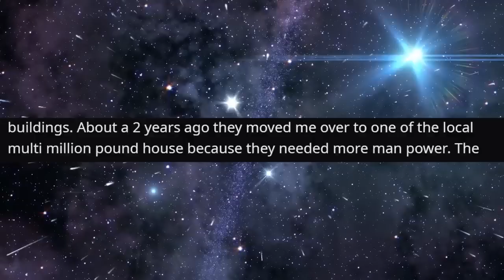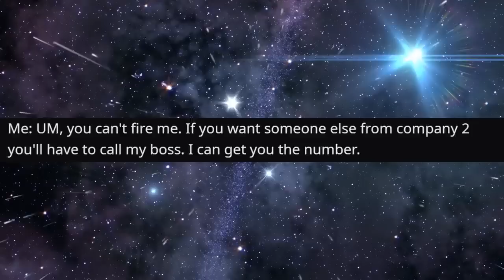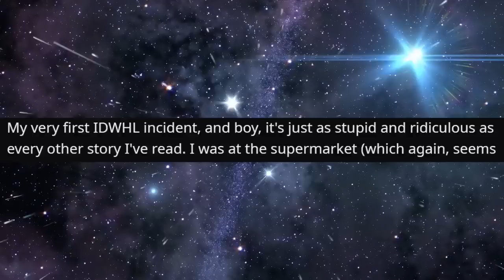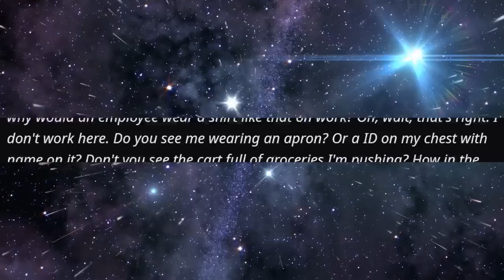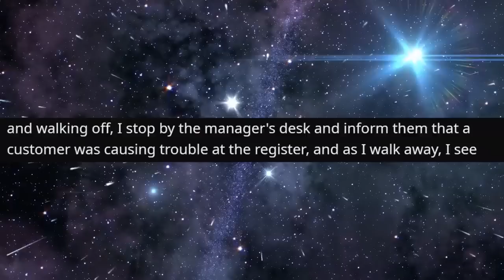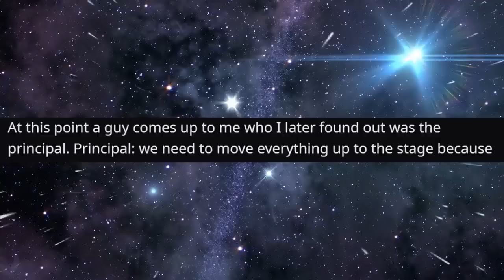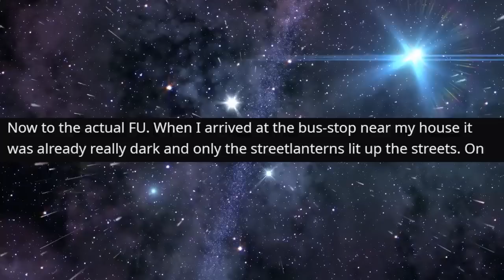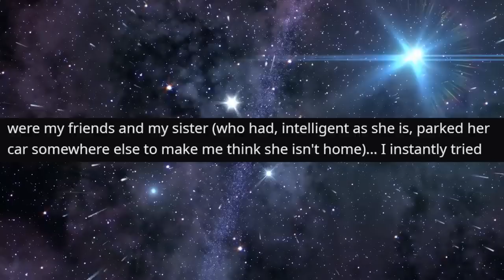r/IDontWorkHereLady - He wanted me to OBEY Him